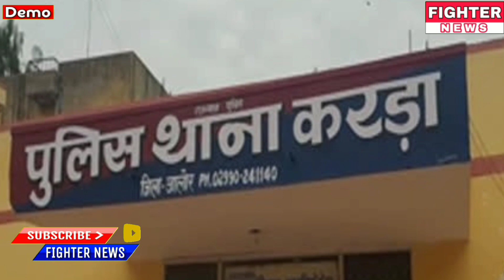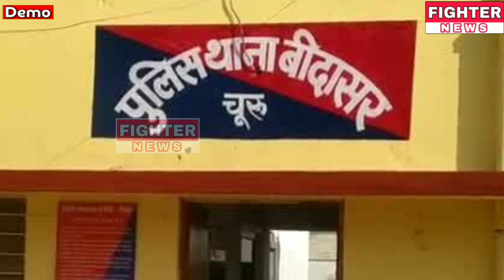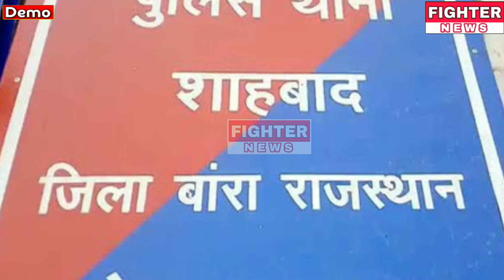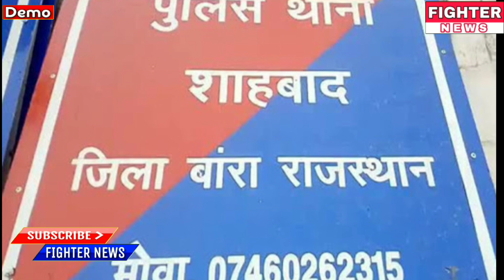10 फरवरी : राजस्थान की दोपहर 3:15 बजे की 10 बड़ी खबरें। Fighter News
Fighter News

About This Video :

10 फरवरी : राजस्थान की दोपहर 3:15 बजे की 10 बड़ी खबरें।